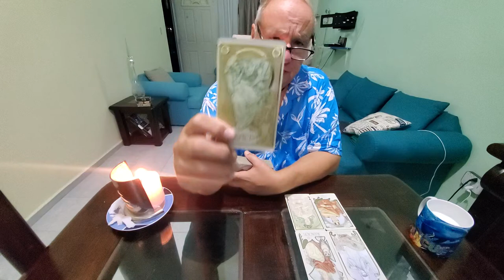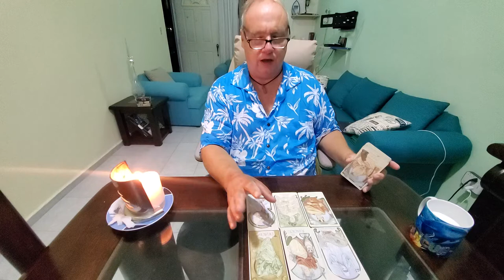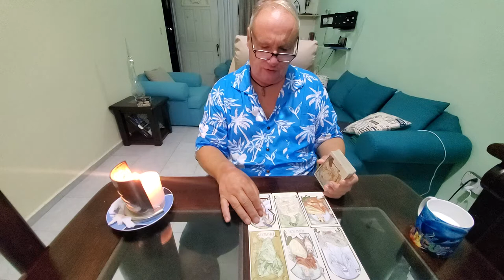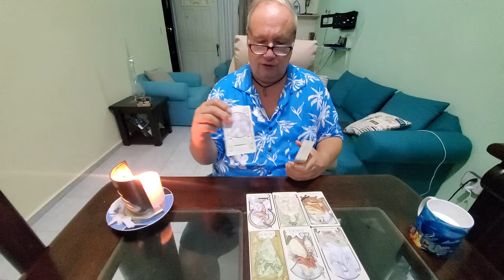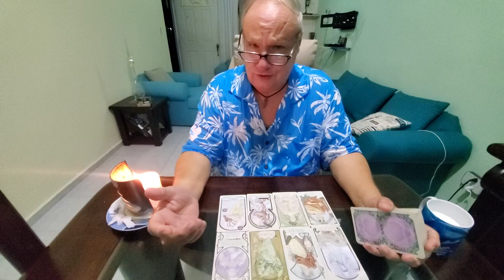Libra Singles Tarot Meet the Soulmate Read an Always Positive Read Asking Who is the Right One 4 U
Tarot Libra End of October 2021 The Meet the Soulmate Read for Libra, Sun, Moon, Rising & Venus signs an always positive tarot reading simply asking Spirit to describe the one who is right for you.